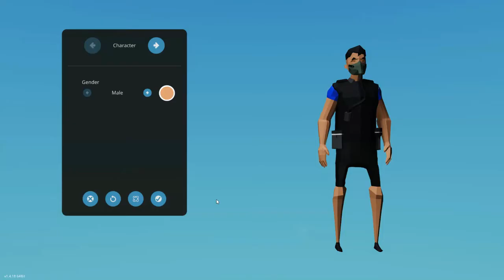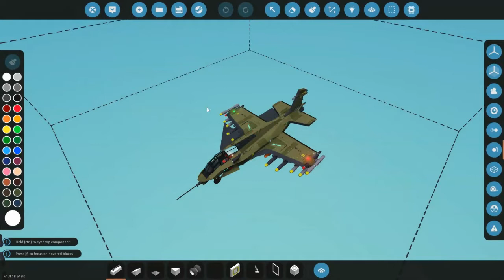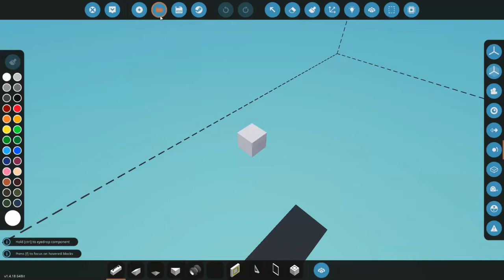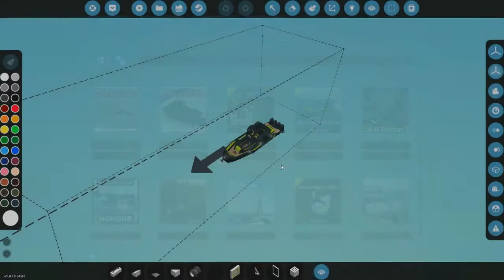Stormworks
This is the very first of the series that will go on until friday.